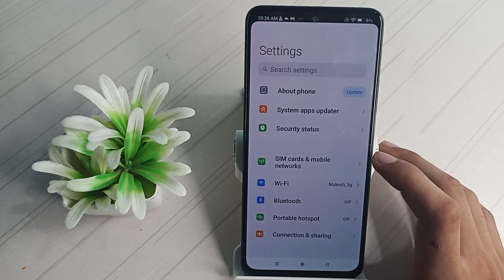How to disconnect Notification shade Xiaomi 11i /Mobile ki setting kaise kare